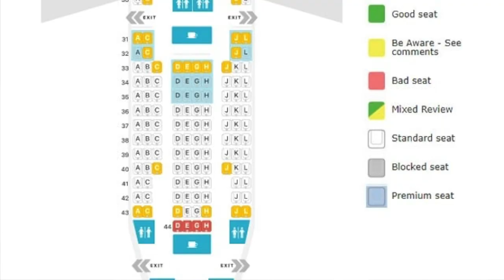LES ENFANTS SÉPARÉS DE LEURS PARENTS | Victor Voyage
On voit de plus en plus de cas ou les parents sont assis loin de leurs enfants
Comment éviter cette situation?

Time Code:
0:00 Intro
0:47 Historique
1:40 Les malaises
2:32 Pourquoi cela arrive?
4:40 Quelques solutions